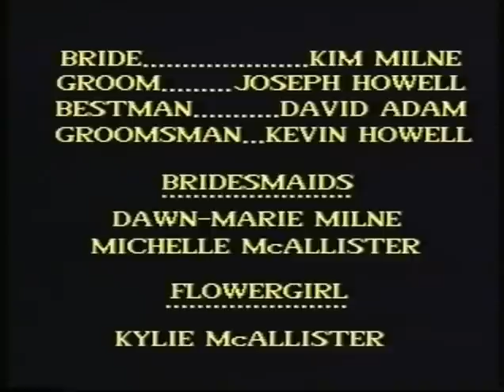KIM and JOSEPH Wedding Highlights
Kim & Joseph were married in Mannofield Church Aberdeen on 2nd September 1989